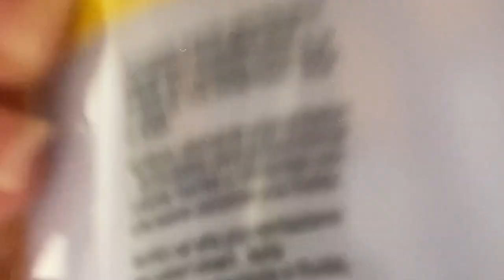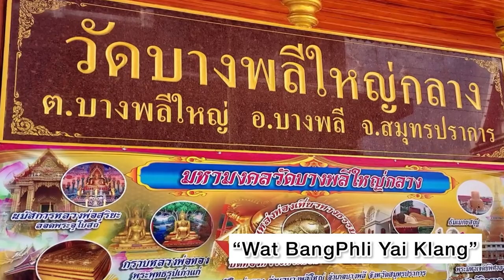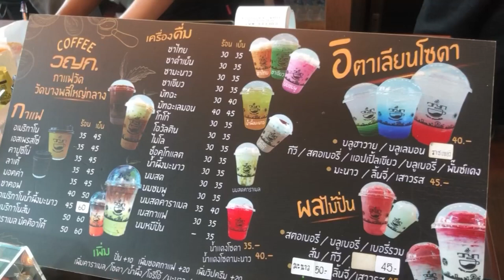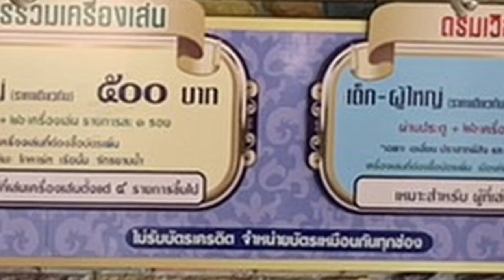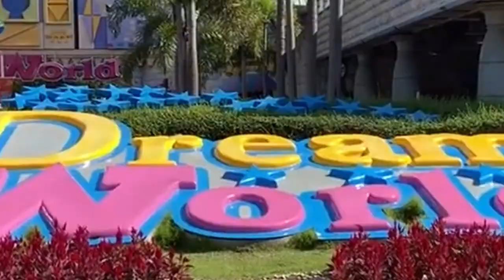WTV April 5, 2023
Created by Eng Eng, AnAn, Garno, Jabari, Do Do, and Visa.